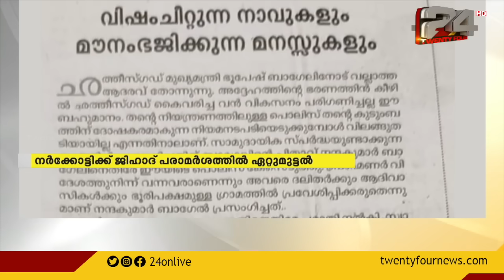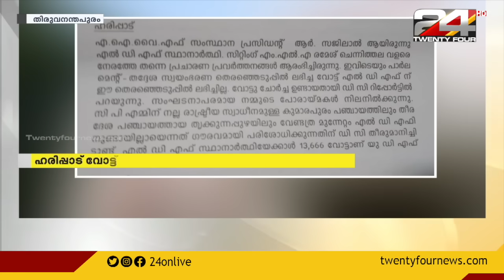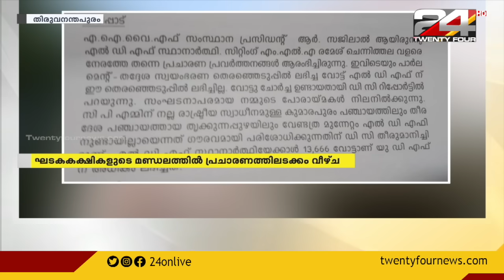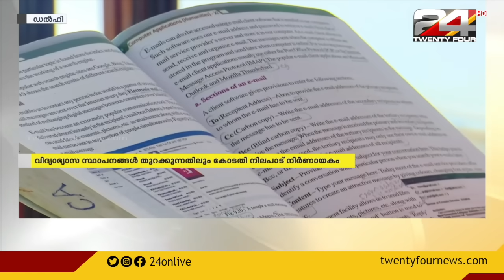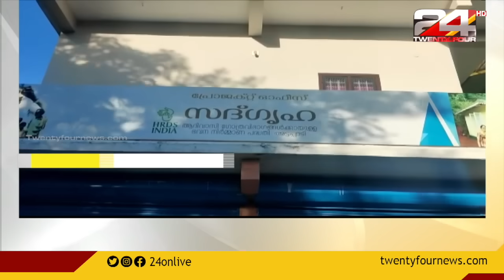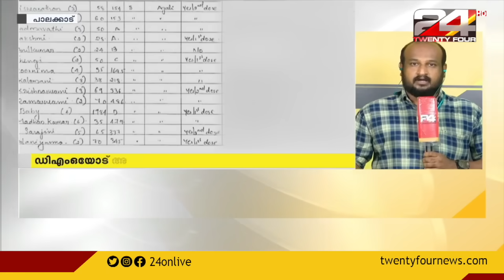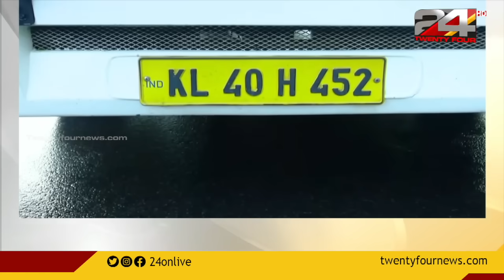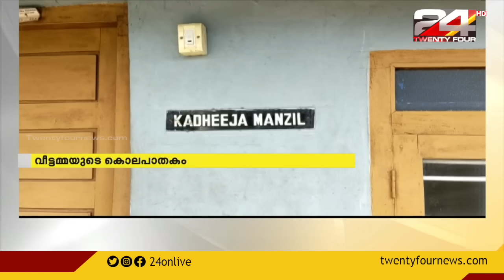24 വാർത്ത | 24 VARTHA | 12 SEPTEMBER 2021 | 24 NEWS